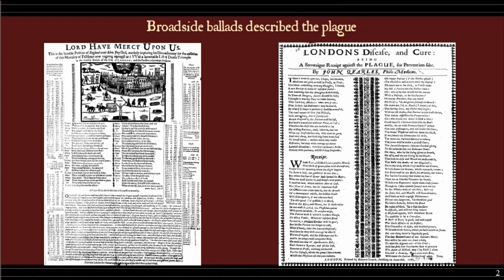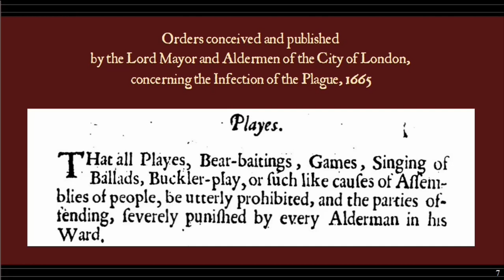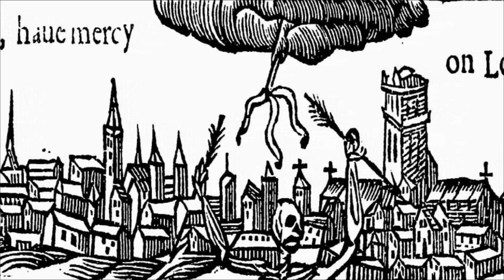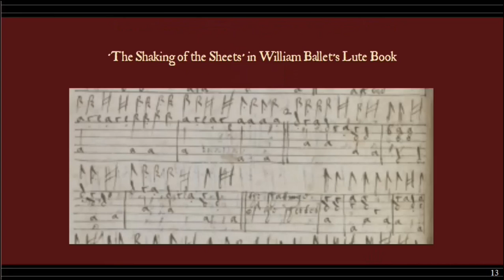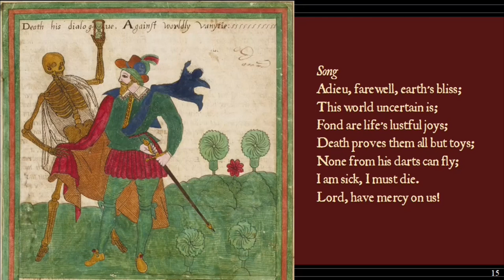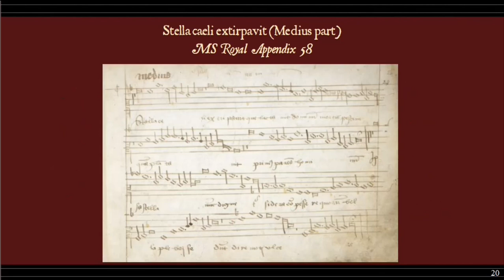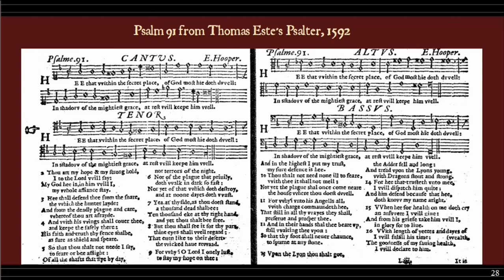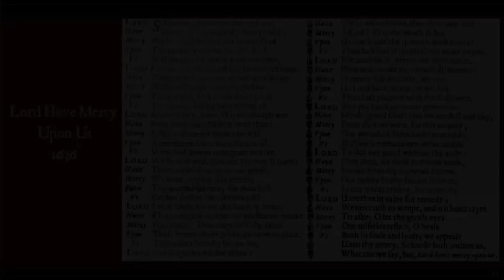Passamezzo - Lord have mercy upon us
Tamsin Lewis gives an illustrated talk on music associated with the plagues that occurred in Tudor and Stuart England. Broadside ballads, hymns, psalms, prayers, theatre songs and a round. The talk has many visual and musical illustrations and gives a real flavour of what life must have been like in earlier "plague" times.